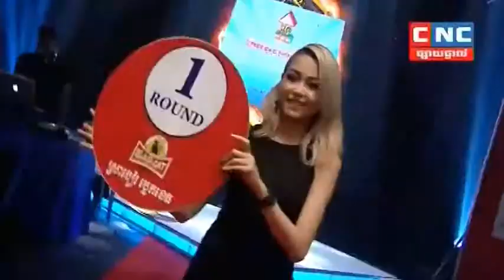ខ្មែរទាត់ចូលកញ្ចឹងកឡាវសន្លប់ឈឹង Thun Makara vs PhlangchhunLaos, CNC TV Khmer Boxing 02/09/2018